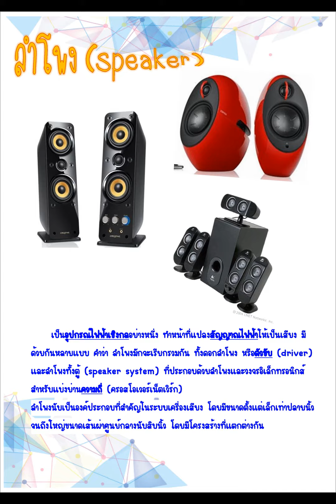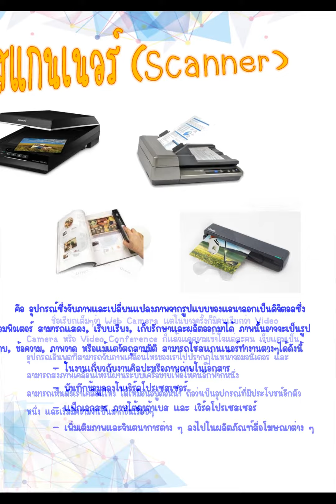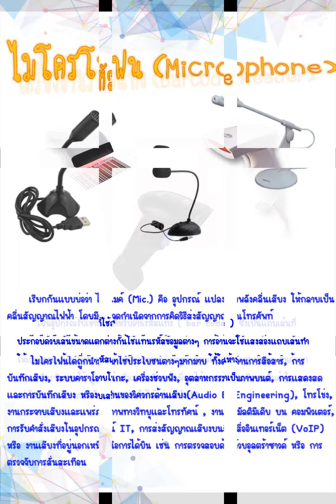ทบทวนเรื่องอุปกรณ์คอมพิวเตอร์